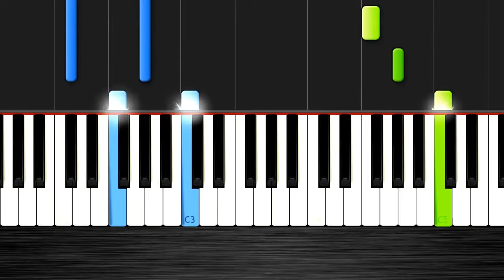Adele Hello EASY Piano Tutorial by Adele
Adele   Hello